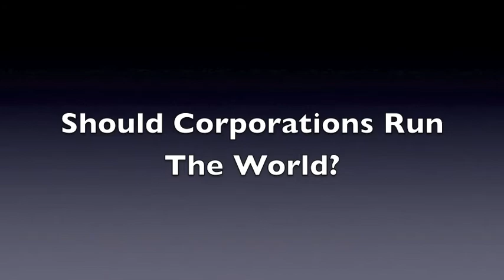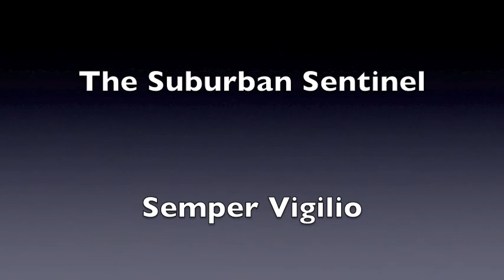The Big Shift (Part 6): Corporations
An overview of the influence of major multi-national corporations; plus a brief history of the growth in power of corporate entities.